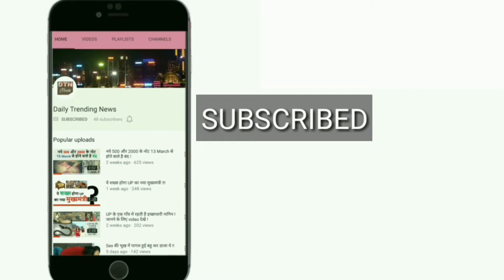भक्‍त ने किया था खुलासा, कैसे राम रहीम पुरुषों को बनाते हैं नपुंसक !!